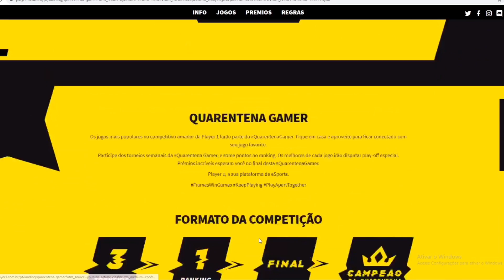PEGUEI TOP 1 BR e ENTREI na TV ROYALE PELA PRIMEIRA VEZ!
Faaaala seus PLIN PLIN royale! Suave?
Videozera pegando TOP 1 BR + ESTREIA NA TV ROYALE!
Tamo juntooooo

Facebook.com/Artubeclash